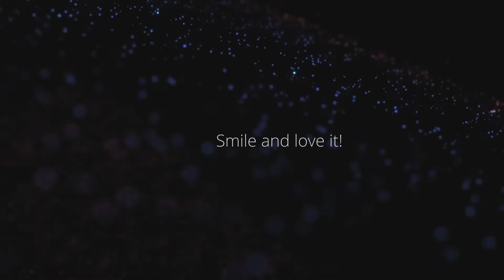Split, Croatia, Kastela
Croatia, Split, beachfront walk, beautiful, sights and beach in Croatia